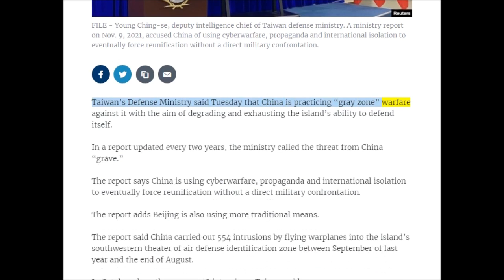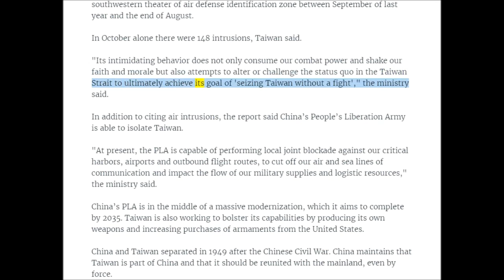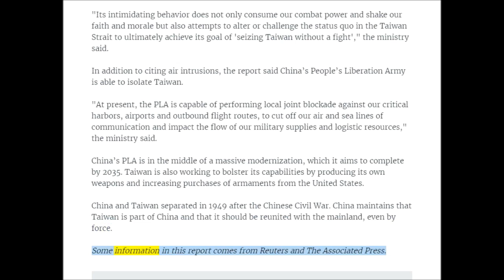英語ニュース読み上げ 20211109 Taiwan Says China Is Using ‘Gray Zone’ Warfare to Degrade Island’s Defenses